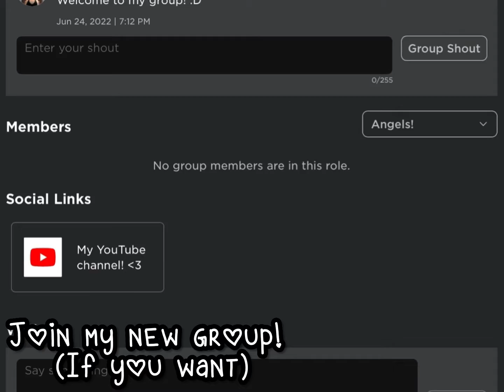Join my new group! :D